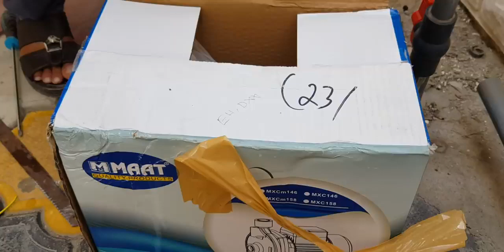How to install water pump watch this vedio